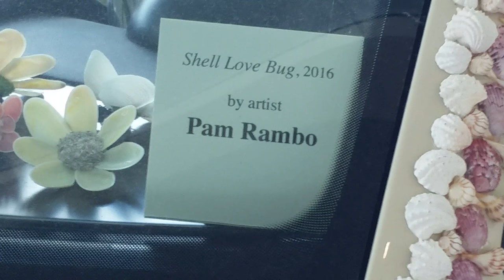Shell Love Bug Car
Please enjoy this groovy video featuring the "Shell Love Bug" car and a fun cover song with Caribbean steel-drum music.
Music: Ob-La-Di, Ob-La-Da" (cover) by The Trinidudes, "Steel Drum Music for all Occasions".
Video: "Shell Love Bug" by artist Pam Rambo (2016).